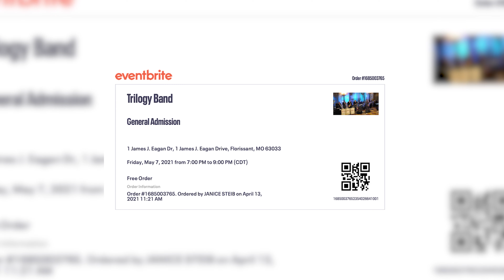Summer Concert Return Final